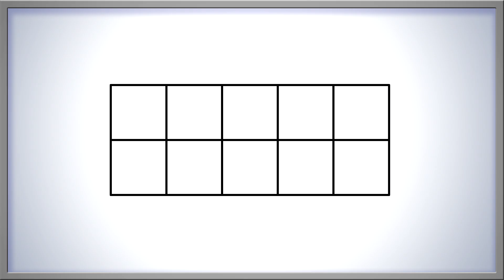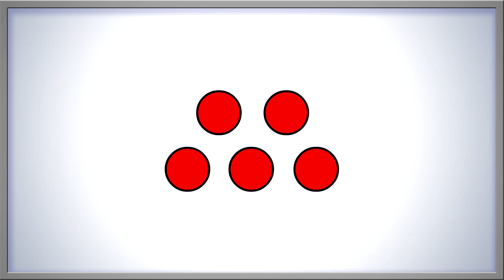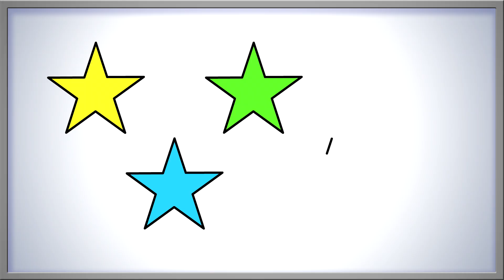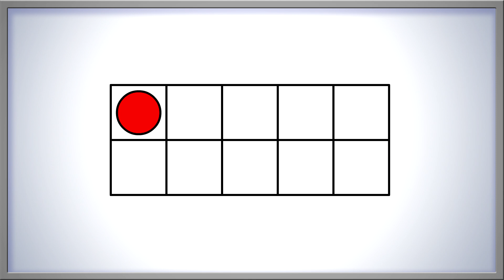Learn About the Number 5 | Number of the Day: 5 | Five with Manipulatives | Rock 'N Learn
Learn to recognize and understand Number 5. Learn to count up to and down from five. Created by teachers, learn how to show 5 in a ten frame. Learn to draw 5 tally marks. See the number 5 with objects that sometimes come to life for a fun surprise! This early math video works great as a "Number of the Day" lesson or as an exciting early math activity for preschool and kindergarten. Learn number sense in this series of videos by Rock ’N Learn. English learners benefit from repeated counting up to four. Learn to sign the number 5 using ASL (American Sign Language).

Learn Number 5 lyrics:

[Sung:]
So many presents
I wonder what they hide
Let's open one
To see what is inside

I wonder what's inside this blue present with orange dots. Let's open it!   Here…  We… Go!
It's the number five! We can show five as a number like this.
How else can we show five? We can spell the word five with letters.
f… i… v… e… five!

This is how you sign the number five.

Look at this 10 frame:
Let's fill it with counters until we have five. Remember to go from left to right, top to bottom, and don't skip any squares.
1, 2, 3, 4, 5 !

There! We've shown the number 5 in our 10 frame. Now, let's take these five counters and put them in a different pattern.
We didn't add or take away any counters, so we should still have 5.
1, 2, 3, 4, 5 !

Wow, still 5 Let's re-arrange them again…
do we still have five?
1, 2, 3, 4, 5 !
Yes! We still have 5 counters, because we didn't add any or take any away.

Counters are fun, but let's show the number 5 in some other ways. Do you like to play games? Look at this die.
How many dots are showing?
1, 2, 3, 4, 5 !  Five dots.

What about dominoes? How many dots are on this one?
1 … 2, 3, 4, 5 !  Five dots in all.

Here's another domino. How many dots does it have?
1, 2 … 3, 4, 5 !  Five dots.

Now, let's draw five tally marks:
One, two, three, four,
Number five shuts the door!

I'll bet we can think of even more ways to show the number five. What if we draw five stars?
1, 2, 3, 4, 5 ! Five stars.

Here are some smiley faces. How many do you think we have?
1, 2, 3, 4, 5 ! Five smiley faces.

Let's draw five petals on this flower:
1, 2, 3, 4, 5 ! We drew  five petals on this flower.

Do you like pizza? How many pepperonis are on this slice?
1, 2, 3, 4, 5 !

Italian Chef: Ha, ha! Five Pepperonis.

There are so many fun ways to show the number 5. We've counted up to 5 together quite a few times! Now, let's count back from 5 all the way down to zero!
5, 4, 3, 2, 1, 0!

Remember, zero is the same as none. Let's clap and count together back up to five.
1, 2, 3, 4, 5!

Now, point at the number 5, and use your finger to trace it in the air. Here we go!
Start at the top… pull down and curve around. Jump back to the top… and give it a cap!
You did it! Five!